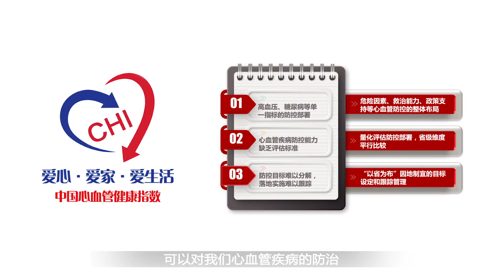張靚穎【世界心臟日】公益短片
【世界心臟日！關愛心臟健康 你我共同承諾】中國心血管疾病患病人數達2.9億，死亡人數居首位！北京大學第一醫院霍勇教授、復旦大學附屬中山醫院葛均波院士 攜手 張靚穎 田亮 王錚亮 周雨彤 為愛承諾：戒煙、多運動、健康飲食、掌握心肺復蘇技能、胸痛請及時就診。